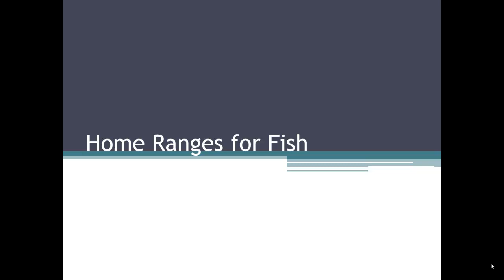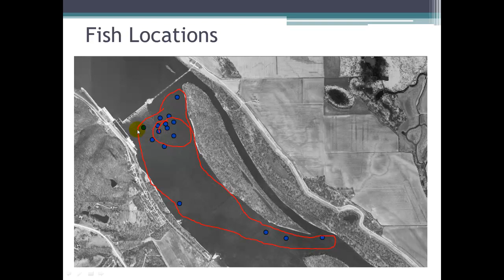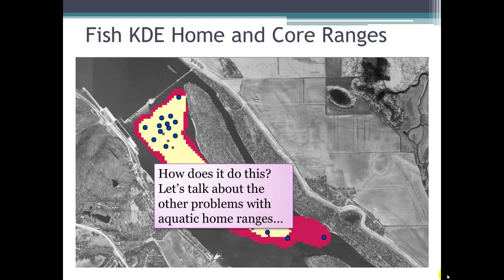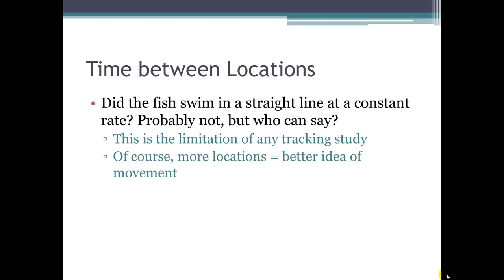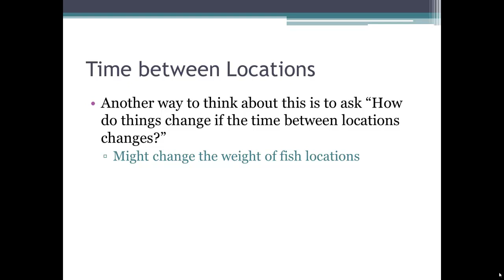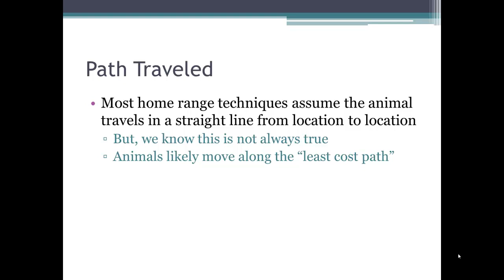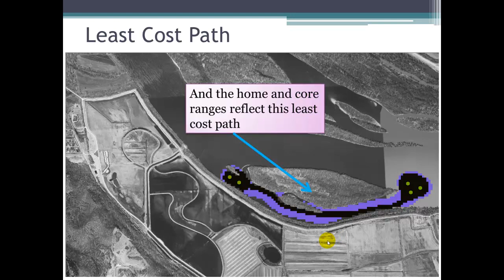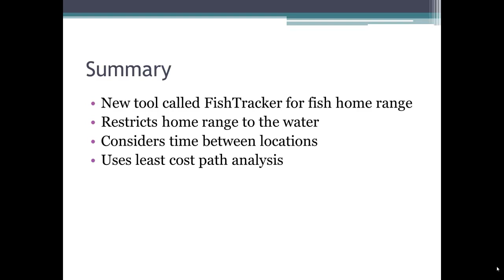FishTracker Tutorial 1 - Theory behind FishTracker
This is a short PowerPoint which describes the new FishTracker tool for ArcGIS. This tool allows you to calculate home range for fish. The advantage to this tool is that it uses the edge of the water as a boundary for fish movement, which gives a more realistic estimate of home range. And, it uses least cost path analysis to model fish movement among locations, which also helps with the creation of home ranges. The paper which describes the tool is cited at the start of the presentation.